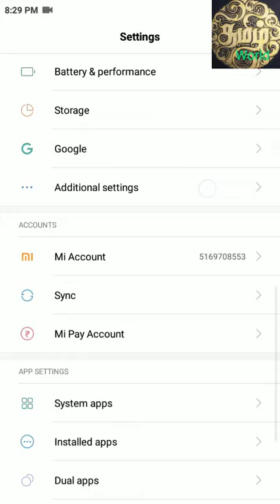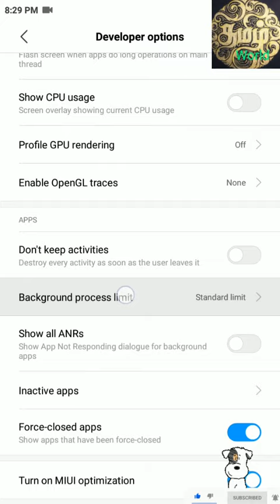உங்களுகு தெரியாத super option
comment la enna venum sollunga